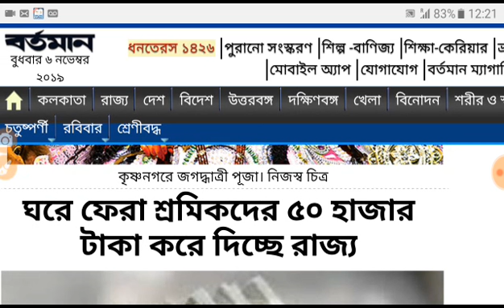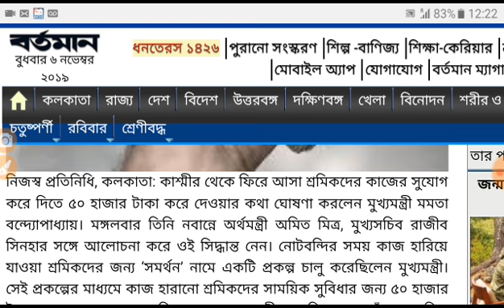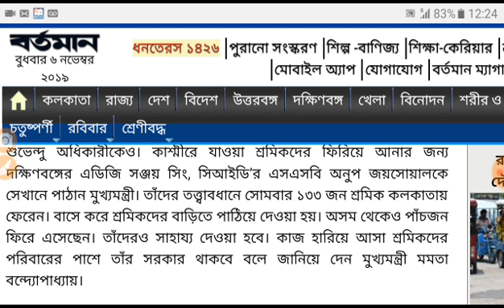রাজ্য সরকার আনলো নতুন প্রকল্প ।সকলে পাবেন ৫০০০০ টাকা ও গীতাজ্ঞলির বাড়ি।